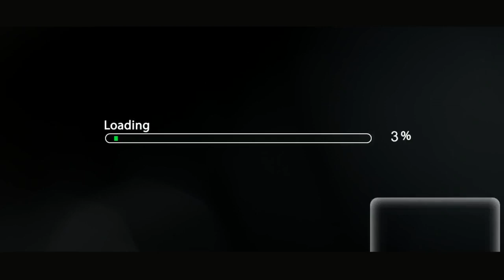চক্র || Bangla New Shortflim || Chokro || Bangla emotional video 2020 || Black gain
Black Gain fun is a Bangladeshi (BD) entertainment based channel on youtube and we aim to bring a smile to everybody's face through our comedy skits.
bangla telefilm,
Edit and Color: IB Masum Billah
Producer: Black gain Multimedia
My name is,Ib Masum Billah from Bangladesh. Contract us : 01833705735